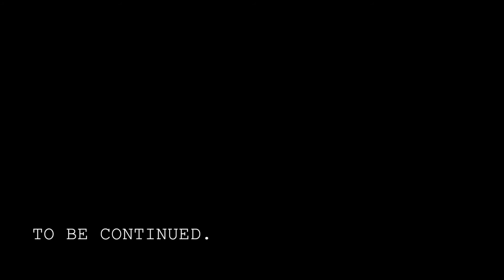"Richard Roe Vs Area 51" Roblox Creepypasta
The battle for Roblox has begun...

If you want to send a personal true Roblox story or creepypasta of yours, please send it through email in my about page with the subject of the email being what kind of story it is.